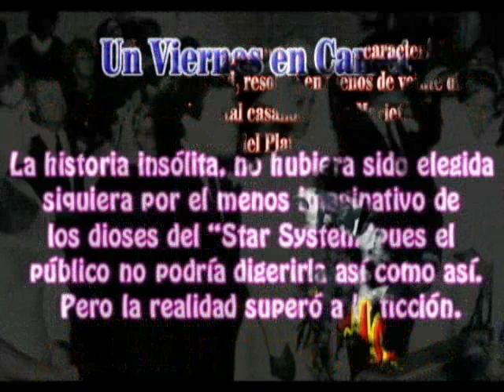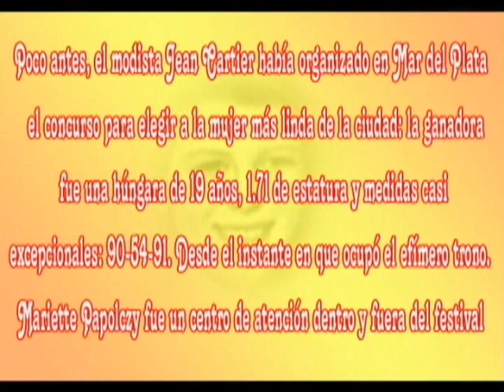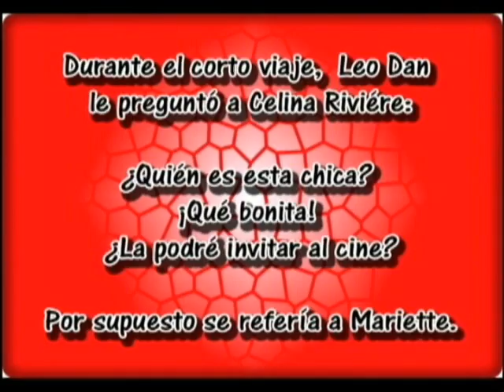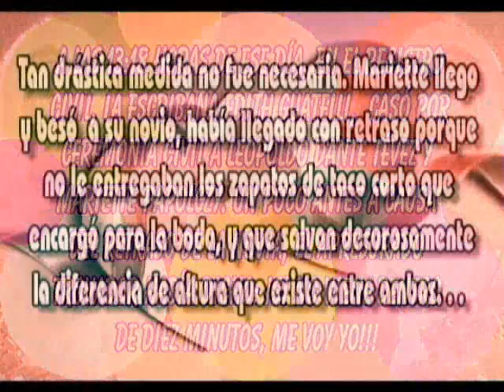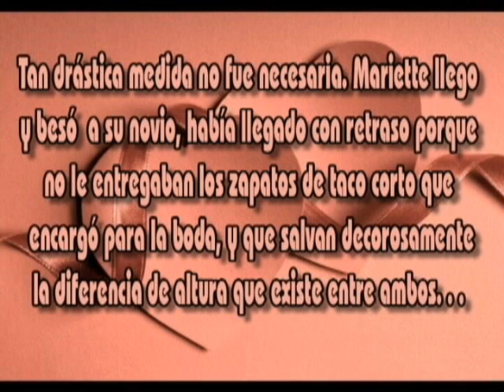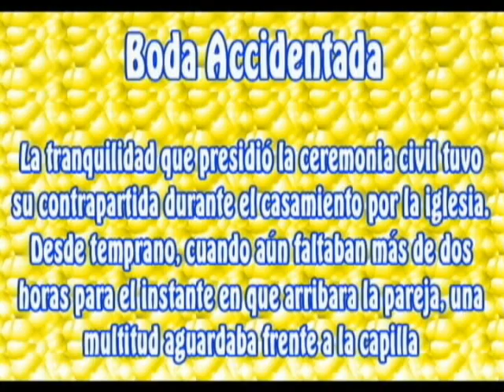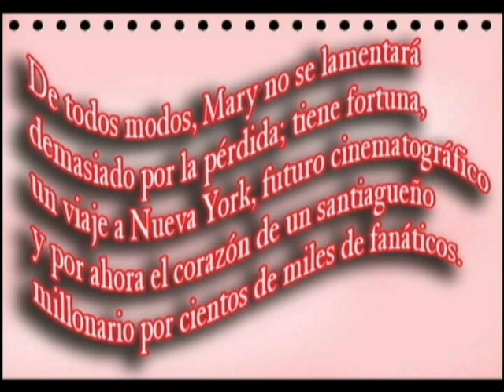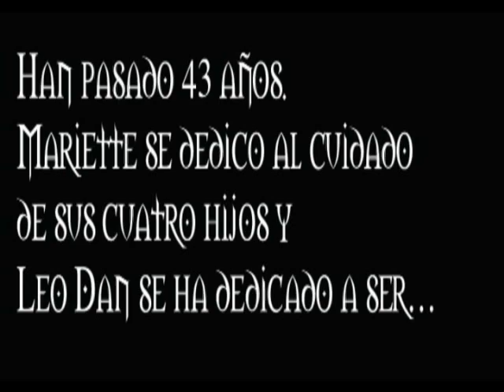Leo Dan / Historia de amor